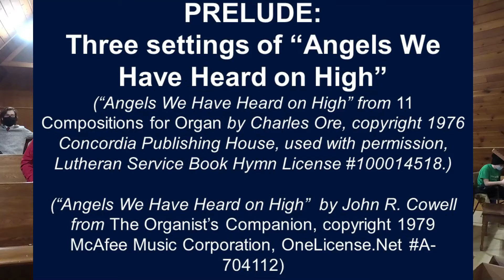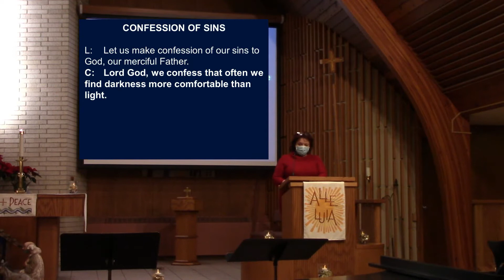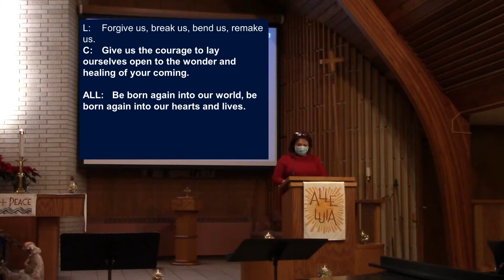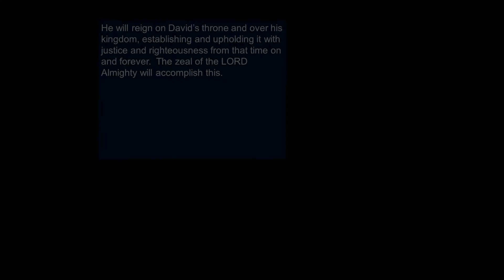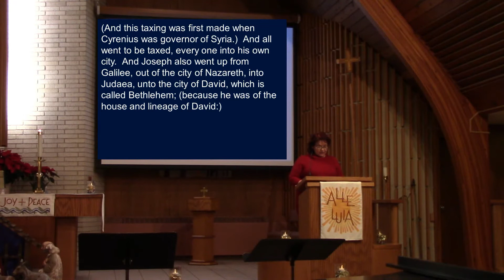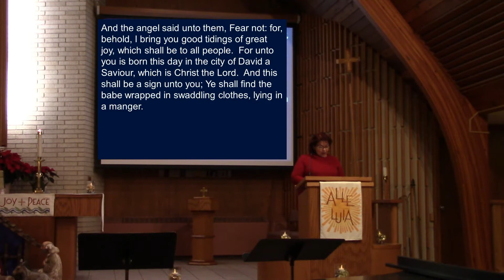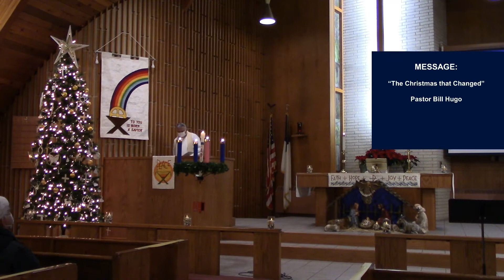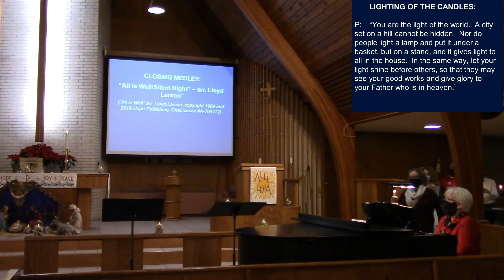St. Matthew Candlelight Worship 12-24-20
St. Matthew Lutheran Church Candlelight Worship Service - December 24, 2020